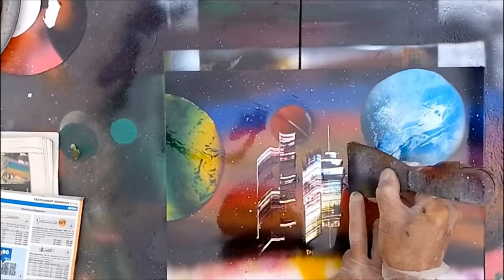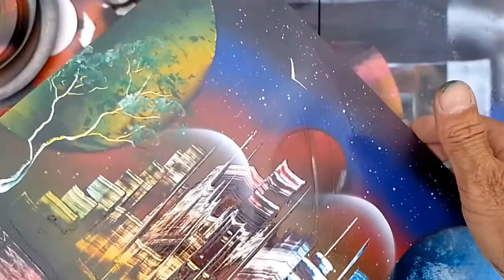Grattacieli - SPRAY PAINT ART - by Mauro Sposito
Salve a tutti sono Mauro e mi occupo di Spray Paint Art originariamente chiamata Sadotgrafia dal nome del suo inventore. In questo canale carico costantemente nuovi Video / Tutorials su questa tecnica. Ti invito a guardare i miei video, sia che tu voglia o stia imparando, e sia che tu voglia semplicemente rilassarti 5/10 minuti e far viaggiare la mente e lo spirito altrove.

Lavoro con la tecnica spray paint art dal 1991 realizzando decine di migliaia... per saperne di piú visita

Mauro :-)